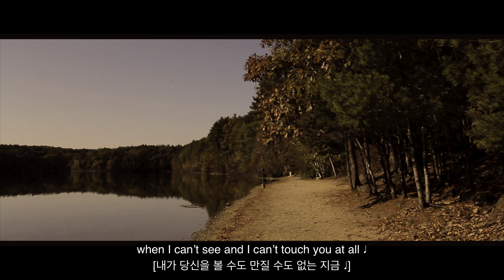오닐 (ONiLL) - When I'm Gone / 1 Hour / 1시간 / 반복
오닐 (ONiLL) - When I'm Gone

요청에 의해 [When I'm Gone] 1시간 반복 영상 업로드 합니다 !

This 1 hour long video was uploaded by a request :-)